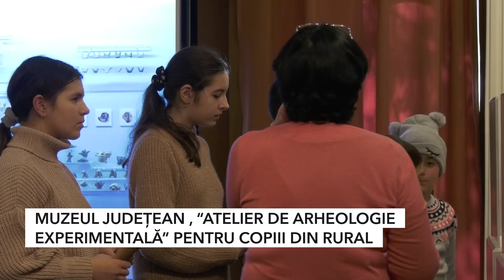MUZEUL JUDEȚEAN , “ATELIER DE ARHEOLOGIE EXPERIMENTALĂ” PENTRU COPIII DIN RURAL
Continuă seria evenimentelor organizate de Muzeul Județean.  În cadrul  “Atelierului de arheologie experimentală”,  elevii Școlii Gimnaziale din Măgura au avut oportunitatea  de a se familiariza cu informații din perioada preistorică.  Întâlnirea de la muzeu a fost gândită de organizatori , ca un cadou de Crăciun pentru copiii din Măgura, zonă în care se află site-ul istoric cu același nume.